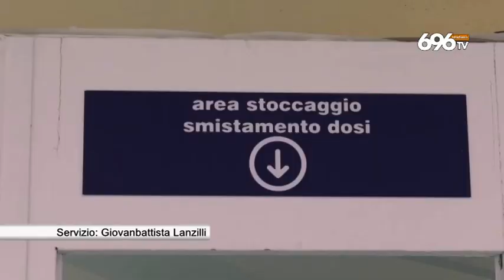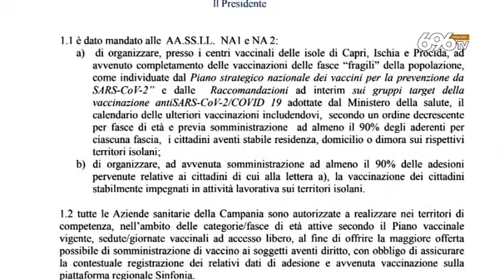Vaccini, De Luca attacca Figliuolo e il governo